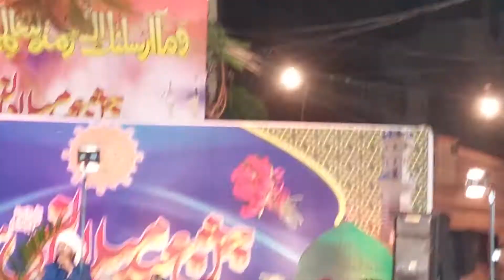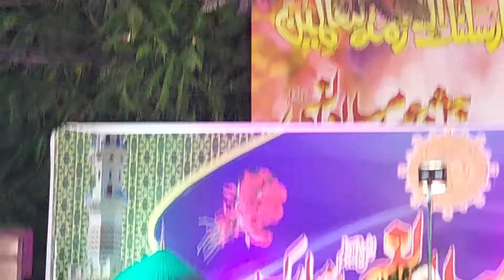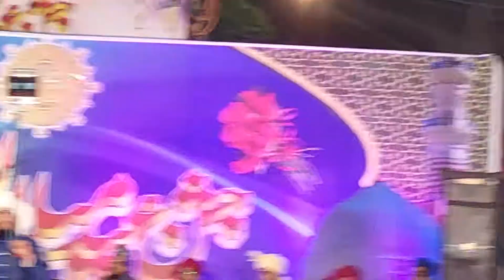Waseem Raza Qadri Sahab naat (2021)